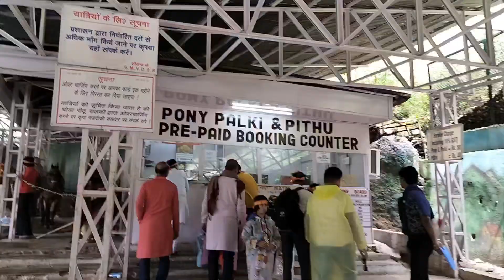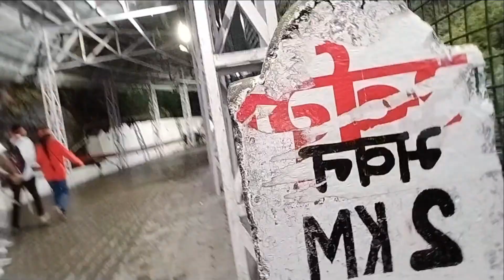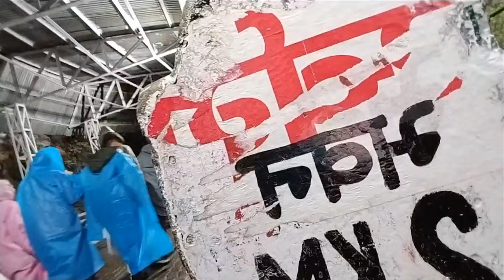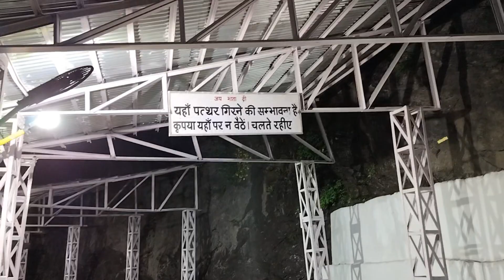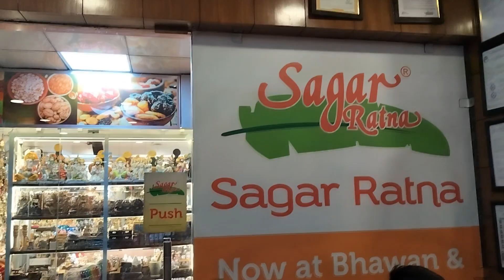Vaishno Devi Me Mata Rani ke Darshan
Vaishno Devi Me Mata Rani ke Darshan bahut achhe se huae